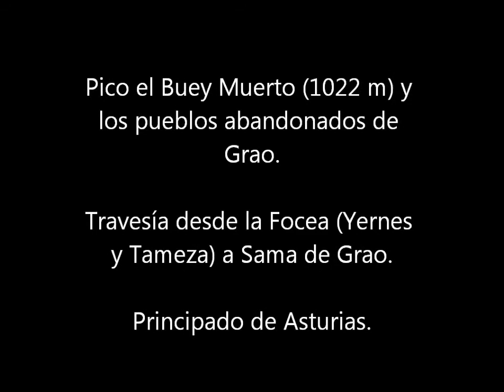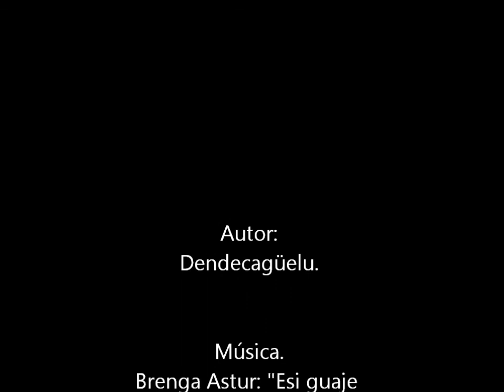Pico Buey Muerto (1022 m)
De Yernes a Sama de Grao.